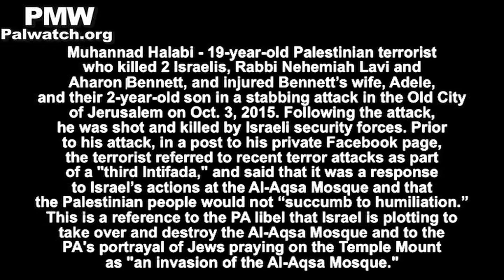Fatah leader: Terrorists, murderers are “heroes and a crown on the head of every Palestinian”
Views expressed in this video do not represent those of PMW. We expose hate speech so that it will be eliminated.

VIDEO TRANSCRIPT:
Deputy Secretary of the Fatah Central Committee Jibril Rajoub: “Yesterday in Hebron, they escorted 17 Martyrs to burial. This is of course a source of pride for all of us. I say that whoever carried out individual acts of heroism, we in the Fatah movement bless and encourage them. We consider them heroes and a crown on the head of every Palestinian. At this point, when there is weakening and frustration, there is a group of people, beginning with our brother Muhannad Halabi (i.e., murdered 2) and ending with the last Martyr... There is a competition between individuals. This is one of the issues we need to address – are we for or against it? I say that we in the [Fatah] Central Committee have discussed this matter, and we are in favor."
[Official PA TV, Jan. 2, 2016]

Muhannad Halabi - 19-year-old Palestinian terrorist who killed 2 Israelis, Rabbi Nehemiah Lavi and Aharon Bennett, and injured Bennett’s wife, Adele, and their 2-year-old son in a stabbing attack in the Old City of Jerusalem on Oct. 3, 2015. Following the attack, he was shot and killed by Israeli security forces. Prior to his attack, in a post to his private Facebook page, the terrorist referred to recent terror attacks as part of a "third Intifada,” and said that it was a response to Israel’s actions at the Al-Aqsa Mosque and that the Palestinian people would not “succumb to humiliation.” This is a reference to the PA libel that Israel is plotting to take over and destroy the Al-Aqsa Mosque and to the PA's portrayal of Jews praying on the Temple Mount as "an invasion of the Al-Aqsa Mosque."